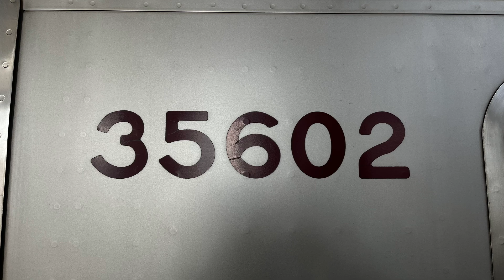東上線走行音30000系PMSM